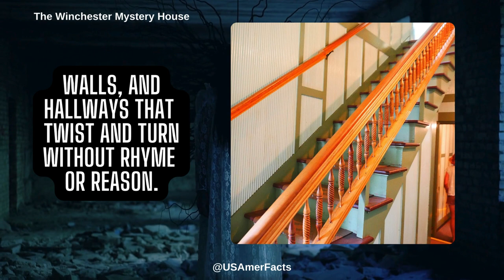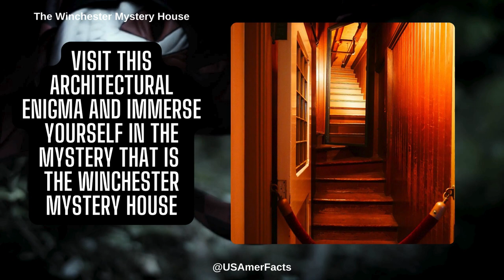The Winchester Mystery House - True Creepy American Stories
Have you heard of the Winchester Mystery House?

Winchester House by Gentgeen
Aerial view Winchester Mystery House by unknown

The following photos are by Sgerbic
Sarah Winchester tiny stairs
Stair railing at Winchester Mystery House
Daisy Stained glass windows
Winchester Mystery House hallway staircase to nowhere
Doorway to nowhere Winchester Mystery House

We offer facts about the USA and citizenship practice questions on this channel. We are in no way guaranteeing that you'll be successful on the exam. We do our best to verify that all facts are correct, but from time to time, we may make mistakes, so please do your own due diligence.

🕶 FTC
Images, videos, and music are personal, licensed, or in the public domain.

Good luck!